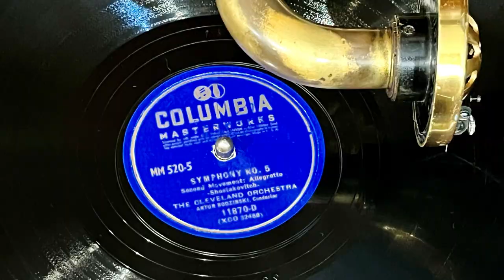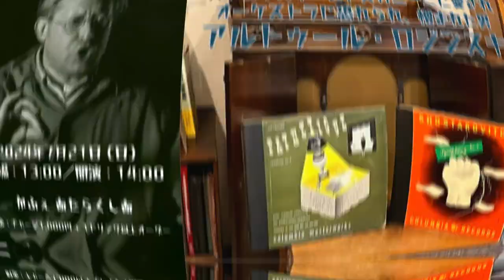Shostakovich: Symphony No. 5 in D minor, Op. 47, 2nd mov._A.Rodzinski_ February 22, 1942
Shostakovich: Symphony No. 5 in D minor, Op. 47,
2nd movement Allegretto Scherzo

Arturo Rodzinski/Cleveland Orchestra

Columbia Masterworks – MM 520
Recorded February 22, 1942, Severance Hall, Cleveland

7/21の蓄音機コンサート。
当日お届けするアルトゥール・ロジンスキのショスタコーヴィチ『交響曲第5番』。第2楽章 スケルツォを出し惜しみせず、全公開😍

ウィンナ・ワルツの原型ともなった「レントラー」に形を借りたショスタコーヴィチの百鬼夜行の音楽世界。

作曲当時、ソビエトで「社会主義リアリズムの高尚な音楽化」と絶賛される一方、アメリカでも絶賛され指揮者、オーケストラが挙って演奏した第5交響曲。

この曲が意味するところは未だもって様々な意見があり、集約できない。
よって演奏スタイルも多種多様。

ロジンスキはアメリカからヨーロッパに帰還した晩年（1954年）、この曲をロイヤル・フィルを指揮しウエストミンスターに録音している。
それはモノラルLP時代の代表的名盤と知られているが、遡ること12年前、手兵クリーヴランド管弦楽団を指揮してSP録音している。
後のニューヨーク・フィル時代はオーケストラや運営側と度重なる衝突を起こし、（音楽的成果は別にして）必ずしも幸せな時代ではなかった。
しかし10年という比較的長い時間を共にしたクリーヴランドとの共同作業は、のちの音楽監督、ジョージ・セルの大きな業績として讃えられるこのオーケストラのアンサンブルの完璧性の基礎を作った。

緻密かつ鮮やかなオーケストラ・サウンドは、オーケストラ新興国であるアメリカが、ヨーロッパの古豪オーケストラに対抗するための大きなアドヴァンテージになったはずだ。

是非第2楽章のみではなく、名実ともに20世紀随一の交響曲の名作を是非オリジナルSPレコードとクレデンザ蓄音機で💁‍♂️

クレデンザ1926 × 78rpmの邂逅 Vol.21
ストコフスキーとトスカニーニに愛され、オーケストラに恐れられ、憎まれた男、アルトゥール・ロジンスキ

2024年7月21日 (日)　 開場：13:00／開演：14:00（終演予定：16:00　途中休憩あり）

チャージ1,000円 + 1ドリンク以上オーダー

主催：かふぇ あたらくしあ

ポーランド出身の指揮者、アルトゥール・ロジンスキ（Artur Rodziński、1892年1月2日 - 1958年11月27日）。 第一次世界大戦後ポーランドでキャリアをスタートし、そこでレオポルド・ストコフスキーに見出され、フィラデルフィア管弦楽団のアシスタントとなる。
それを起点としロジンスキはロサンゼルス・フィルハーモニック、クリーブランド管弦楽団、ニューヨーク・フィルハーモニック、シカゴ交響楽団の音楽監督を歴任、またアルトゥーロ・トスカニーニにも気に入られ、NBC交響楽団のトレーナーとしても活躍した。
このようにアメリカにおける華麗なキャリアを誇るロジンスキは 、一方で「ミニ・トスカニーニ」と称されるほど容赦ない厳しいリハーサルをオーケストラ団員に課し、自分の意にそぐわない団員を「血の浄化」とばかりに大リストラ、オーケストラと常に対立する熱血非情な指揮者でもあった。
19世紀以来の演奏伝統と20世紀即物主義、その両方の影響を受けたロジンスキが作り出す音楽は、時に情熱的でロマンティック、また時に鋭くスリリング。
今回は彼が得意としたロシア音楽の大人気曲を、手兵クリーヴランド管弦楽団とニューヨーク・フィルハーモニックを指揮した米コロムビアのオリジナルSPレコードとクレデンザ蓄音機で堪能する。

［演奏盤］
チャイコフスキー：交響曲 第6番 ロ短調 Op.74「悲愴」
ニューヨーク・フィルハーモニック
Columbia Masterworks – MM 558
［録音］1944年12月11日、カーネギー・ホール

ショスタコーヴィチ：交響曲第5番 ニ短調 Op.47
クリーヴランド管弦楽団
［録音］1942年2月22日、セヴェランス・ホール

≪ご購入方法≫※料金先払い
❶かふぇ あたらくしあ OFFICIAL ONLINE STORE （プロフィール欄にリンクあり）
❷かふぇ あたらくしあ 店頭

≪ご予約方法≫※料金当日払い （6月11日以降の予約キャンセルは、理由の如何に関わりなくキャンセル料1,000円を承ります）
❷ かふぇ あたらくしあ Instagram(＠cafe_ataraxia)のDMより